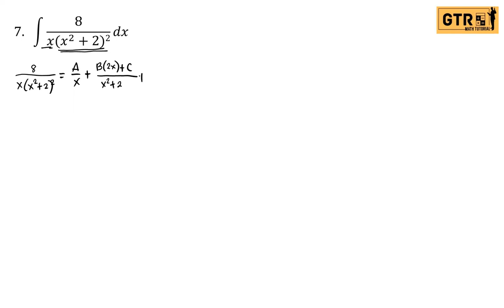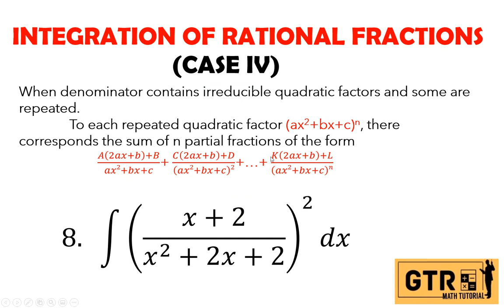INTEGRATION OF RATIONAL FRACTIONS (Case IV)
7.   ∫8dx/(𝑥(𝑥^2+2)^2)